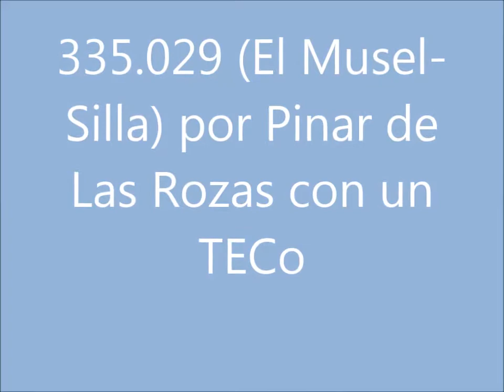335.029 con el TECo (El Musel-Silla)